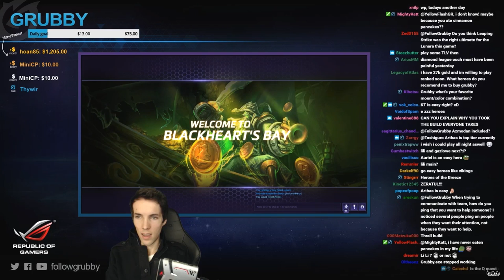Grubby | Heroes of the Storm | Lucio - Reverse Amp - Hero League - 2017 Season 1 - Blackheart's Bay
As Reverse Amp continues to have a 4% greater win rate than Sound Barrier, we found a situation where it seems to make extra sense to get it. Nice game + talent analysis post-game! *Talent Build Below* (Game Played 22-March-2017)